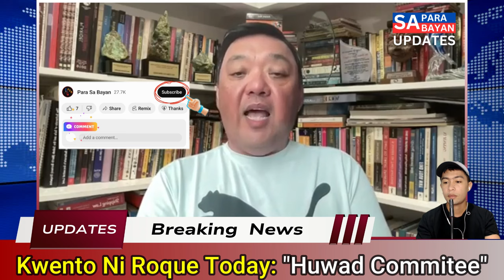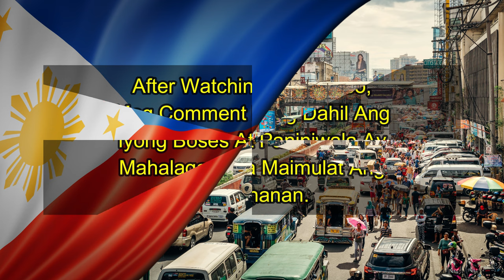Kahindik-Hindik Na Kwento Ni Harry Roque Sa "Huwad Committee"